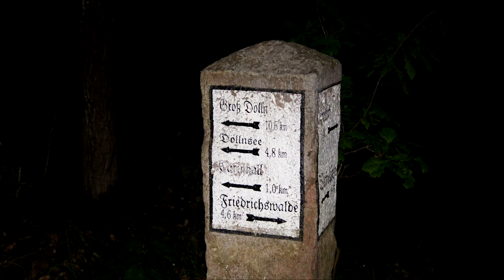Im Zauberwald von Carinhall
Mai 2013; Meine Wandertour in den wildromantische Wald von Carinhall, mit kleiner Bootsfahrt auf dem Wuckersee bei der Gruft von Carin Göring. Hoffe Euch gefällt das Video, war eine anstrengende Filmtour.